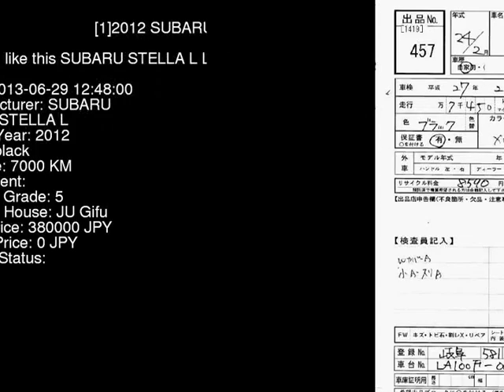2012 SUBARU STELLA L LA100F - Japanese Used Car For Sale Japan Auction Import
2012 SUBARU STELLA L LA100F - Japanese Used Car For Sale Japan Auction Import LA100F,SUBARU,STELLA,L,JU Gifu,jdmvip,vip,jdm,cars,japan,jdmvip.com,japanesecars,usedcars Japanese Used JDM Car For Sale At Auction in Japan for Import